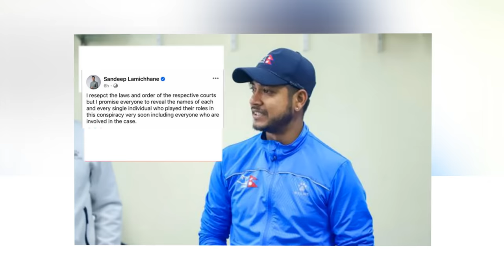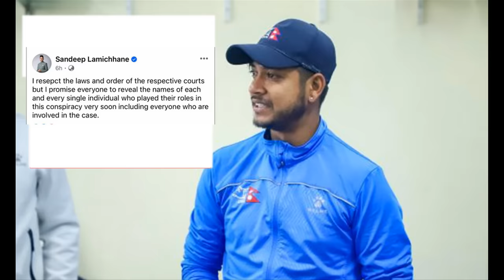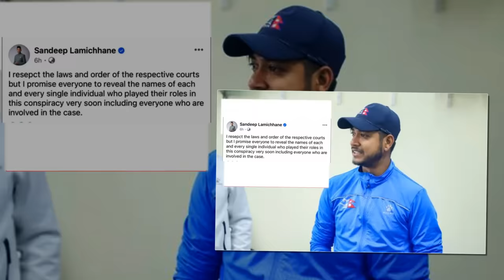षड्यन्त्र गर्ने सबैको नाम के हाेला? सन्दिपकाे मुख्य निशानामा काे?